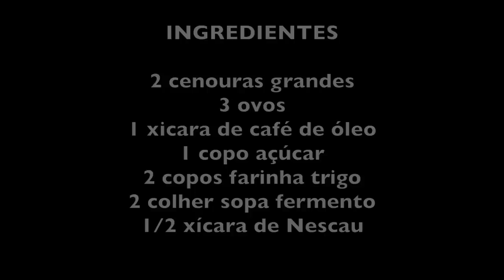BOLO DE CENOURA COM CHOCOLATE DA ALEXANDRINA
INGREDIENTES DO BOLO DE CENOURA COM ACHOCOLATADO

2 cenouras grandes
3 ovos
1 xicara de café de óleo
1 copo açúcar
2 copos farinha trigo
2 colher sopa fermento
1/2 xícara de Nescau (ou outro achocolatado)

Descascar as cenouras e cortar em pedaços.
Bater bem no liquidificador com o óleo, os ovos e o açúcar.
Colocar numa tijela e misturas a farinha de trigo e depois o fermento.
Untar uma forma e pré-aquecer o forno a 235º
Despejar metade da massa numa assadeira com furo no meio.
Na metade restante adicionar o Nescau e misturar bem.
Despejar por cima da outra metade. Não precisa ficar uniforme a distribuição.
Levar ao forno (235º) por 50 minutos aproximadamente, dependendo do forno.

Bom Apetite!